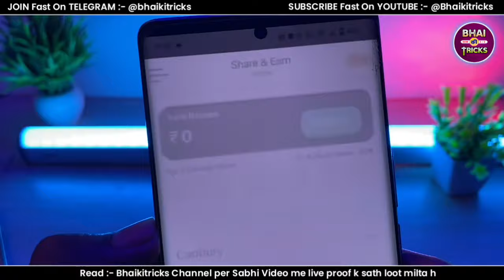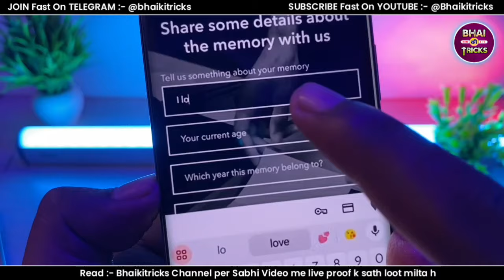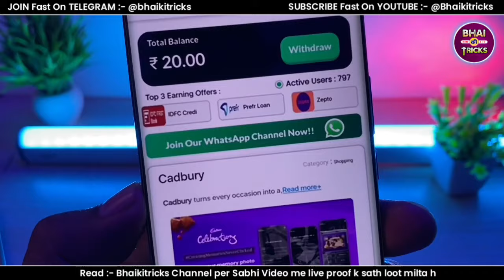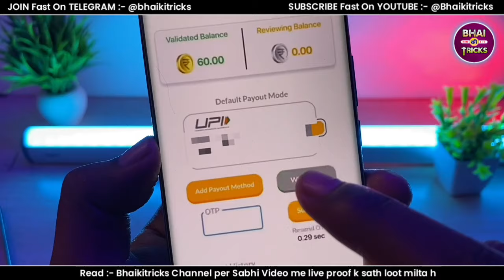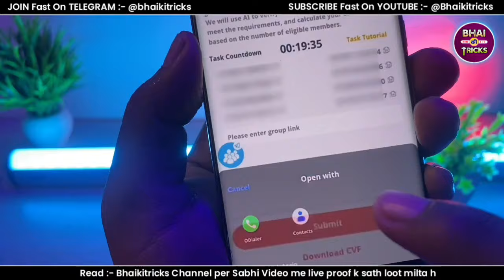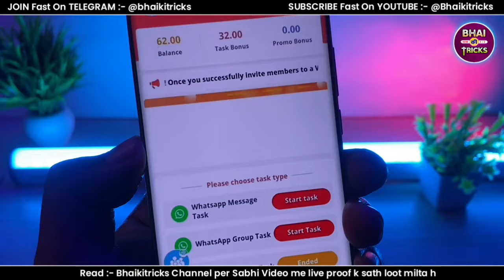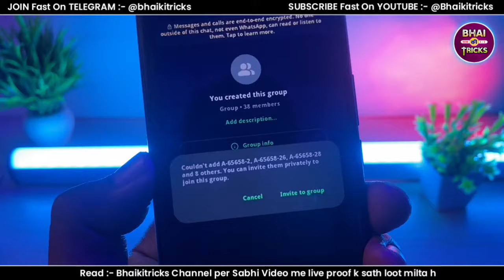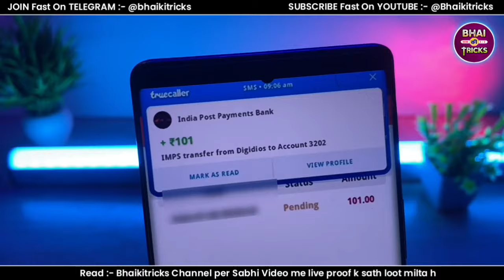😱 FLAT ₹161 Per OTP Bug LOOT || 🔥 New Earning App Unlimited Trick | 100% Live proof | Instant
Hello friends,
I am abhishek Anand das

In This video I am talking about  Trick || new UPI app unlimited trick

Your queries,
paytm cash
PLAY STORE BIGGEST LOOT
tricky pintu
new loot
online shopping app low price
bug loot
earning loot
free earning app 2024
PLAY STORE UNLIMITED LOOT
UNLIMITED TRICK
bug loot offer today
upi earning app 2024 today
paytm loot
free earning
Earning app
Earning app today
GOOGLE PLAY STORE BUG
PER GMAIL 350
today offer
earning app bug trick today
new earning loot
free loot
paytm earning app today
today earning loot
earning apps
upi cash earning app
WITHOUT INVESTMENT APP
new bug loot
refer bypass trick app
bug trick to earn money
new earning app today
PLAY STORE LOOT
earning app
Bhai ki tricks
PLAY STORE NEW BUG
earning apps today
money loot offer today

Support us for more profit :- .. 🤑🤑,